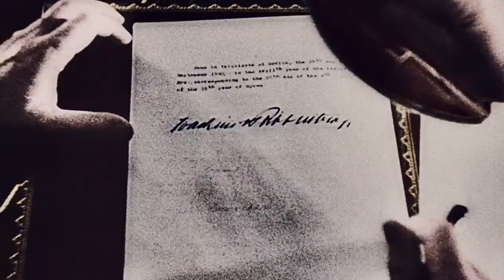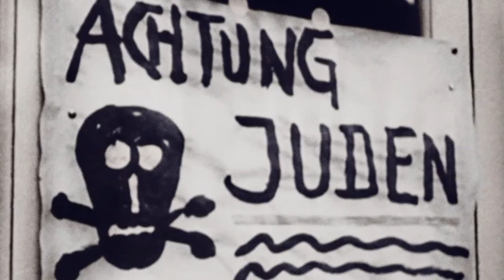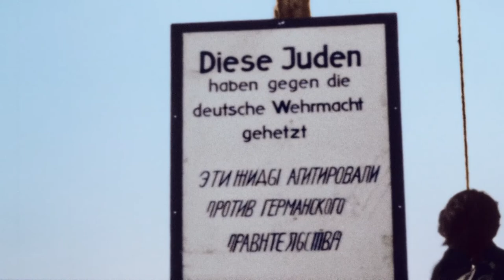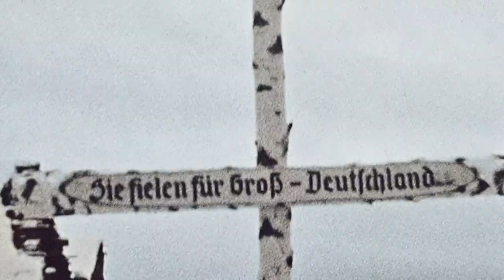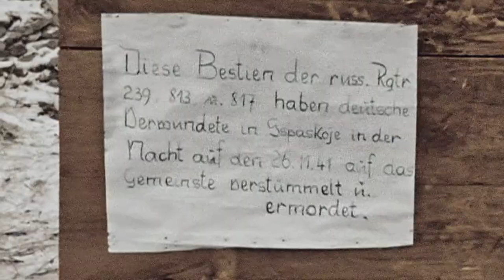World War II Battles In Color: Barbarossa